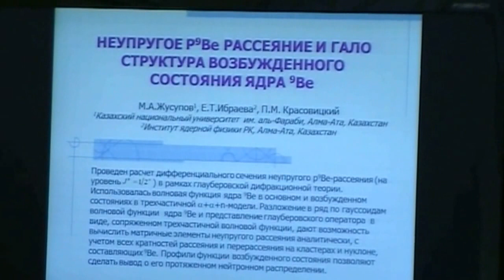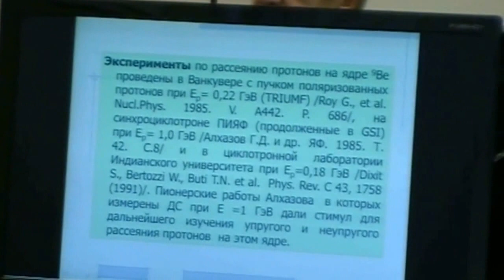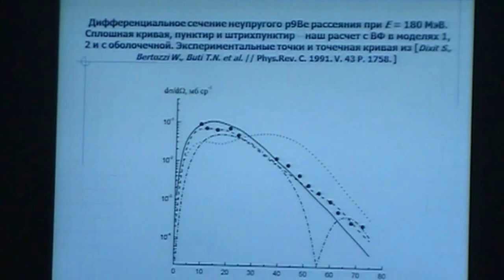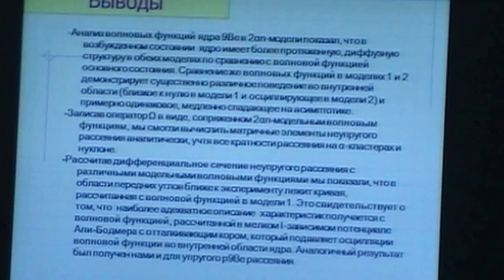006 talk. Study of exited halo states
Ibraeva E.T. Study of exited halo states of 9Be nucleus.